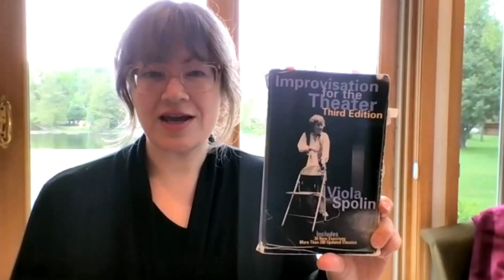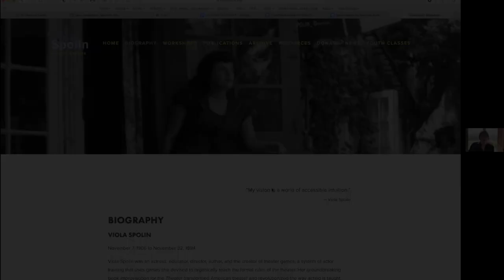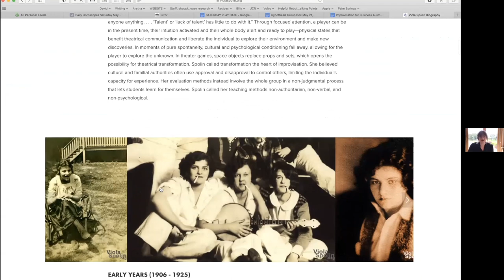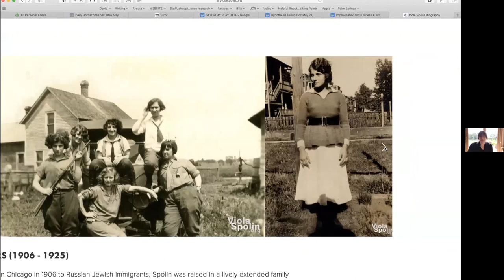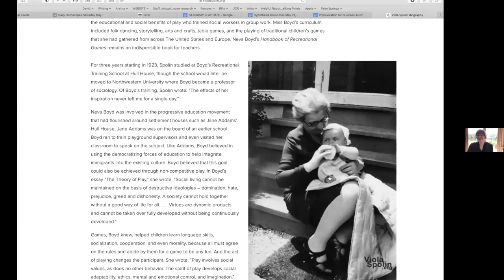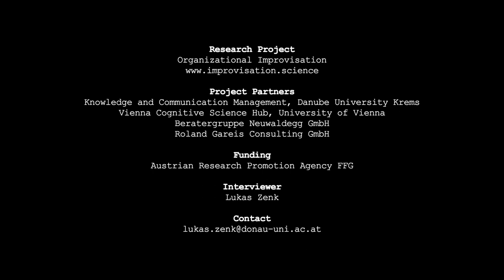Theater Games by Viola Spolin. Improvisation.Science: Interview with Aretha Sills